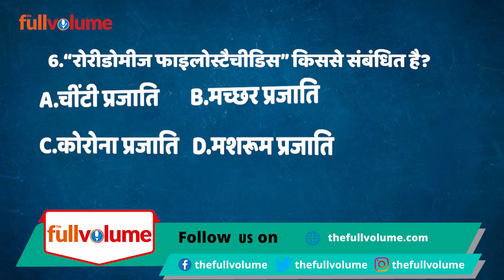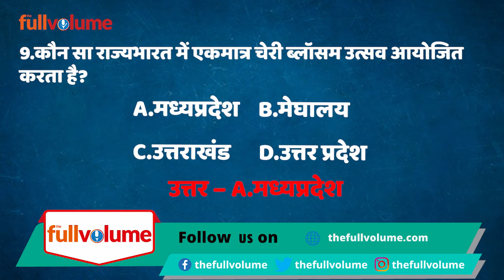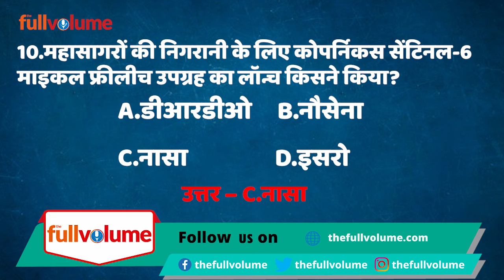Current Affairs 25 November 2020 | The full volume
thefullvolume Provide

Raj Construction,
Block-D 90 Feet Road,
Malahi Pakri,
Kankarbagh,
Patna